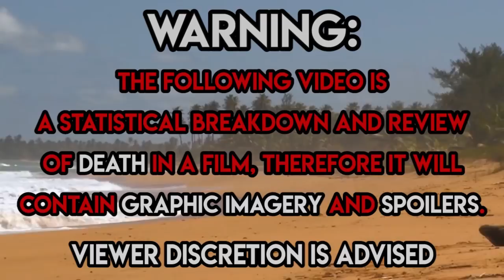1313: Giant Killer Bees (2011) Carnage Count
A statistical count and review of all the deaths in 1313: Giant Killer Bees!